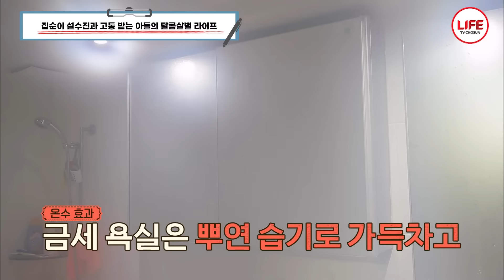척추측만증으로 고생하는 미스코리아 설수진이 의사 칭찬에도 욱~하고 고함 지른 이유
오늘의 주인공
미스코리아 설수진!!!
아침 기상부터 잠들기 직전까지의 삶을 참견한다.

설수진이 매일 하는 습관이 있는데...
GOOD 일까 BAD일까??

최종 진단 후 가정의학과 전문의에게
울분을 토하는 설수진?

달콤살벌한 분위기 속에
아들과 함께하는 설수진의 라이프 함께 살펴보자.